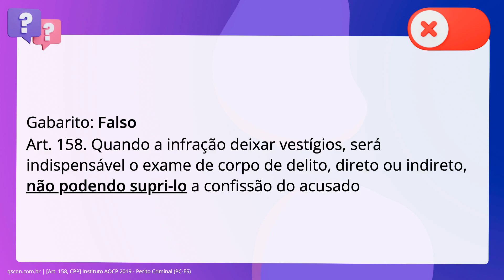QScon Direito: [Art. 158, CPP] Instituto AOCP 2019 - Perito Criminal (PC-ES)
Art. 158, CPP | Instituto AOCP 2019 | Perito Criminal | (PCES)

O exame de corpo de delito poderá ser suprido com a confissão do acusado.

Gabarito: Falso